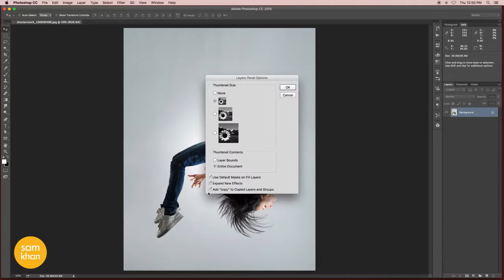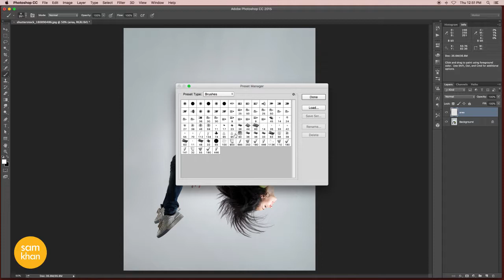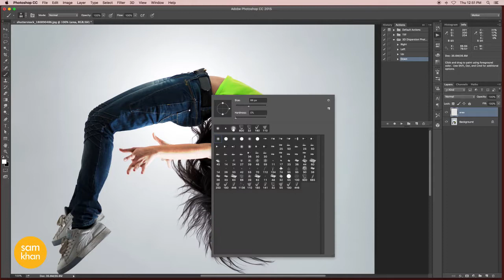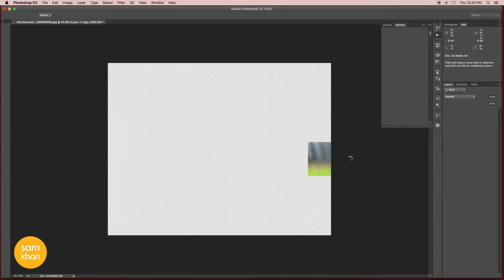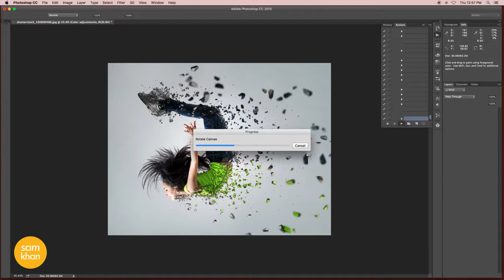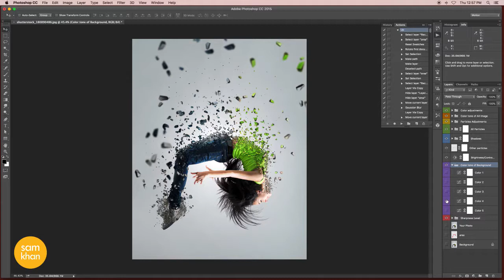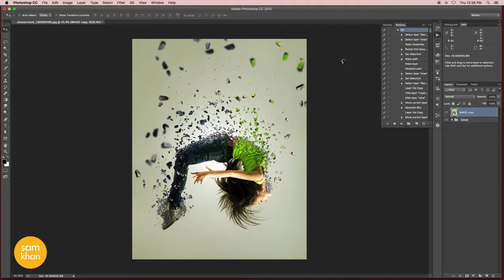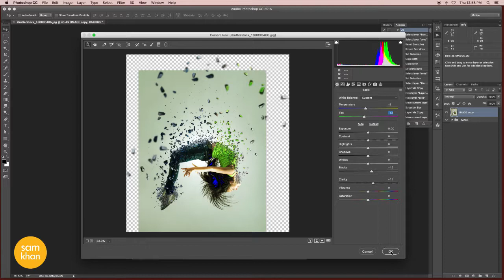How to create 3D Dispersion Effect In Photoshop! Photoshop tutorial for Beginners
Photoshop tutorials   How to create 3D Dispersion Effect In Photoshop Photoshop tutorial for Beginners.

Create the best photoshop 3D Dispersion Effect in Photoshop with this easy photoshop tutorial and easy steps.

This video is downloaded from Sam Khan:
The link for the video is

I hope you enjoyed this best photoshop tutorial and learned how to create wonderful 3D Dispersion effect in Photoshop.